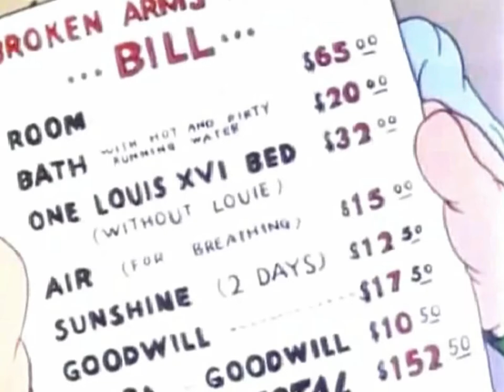Porky Pig's Feat (Redrawn Colorized/Public Domain)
Source: RTV App
NOTE: This cartoon is in the "Public Domain"